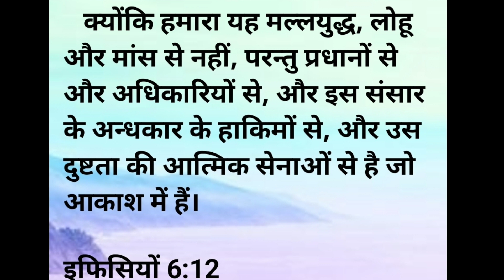प्रतिदिन का हमारा युद्ध